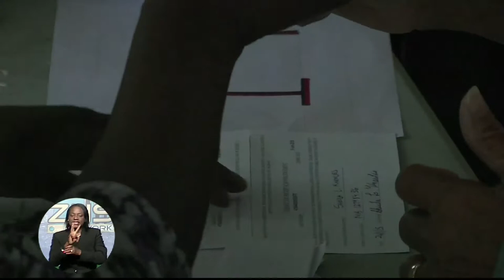Dept. of Social Services Launches Visa Debit Cards In Fox Hill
Some 500 Clients of The Dept. of Social Services received their new Visa Debt cards Monday as part of a revamped Food Assistance Program.